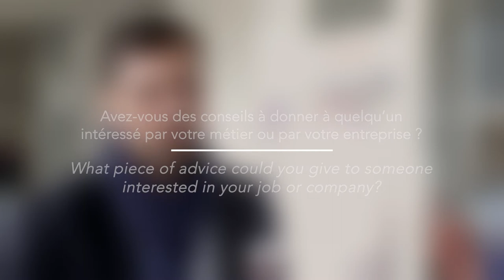Alumni Feedback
Vincent Dalon is Head of the actuarial division of Viasanté. He explains that "Jean Tirole's Nobel Prize in 2014, and the alumni network that has grown over time have made the school known locally, nationally and also internationally".